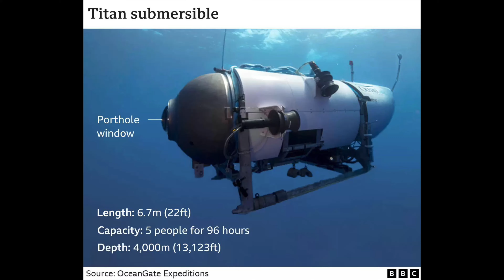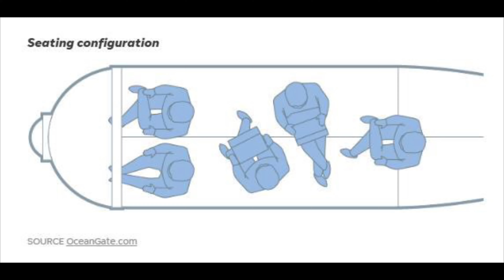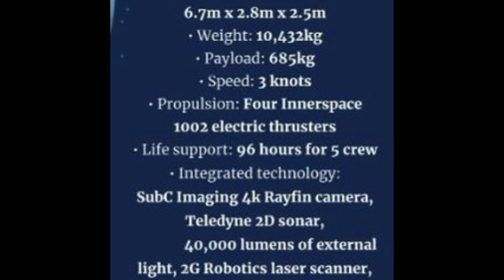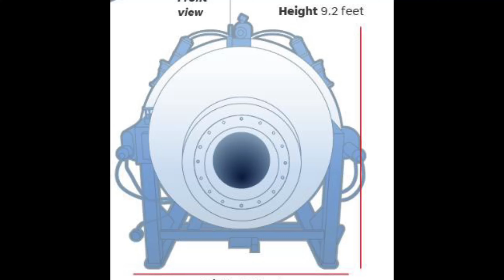Exclusive information about Titanic submarine | Latest updates | Real Facts | shahzada Dawood & son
Executive Producer, Khara Sach,
Worked in:
ARY, Samaa,Dunyatv,Express News, BOL, 24NewsHD and many more news channels in my 15 years of Electronic media career.

We Give Exclusive News Analysis & News Updates.

We Also Cover Breaking News like Ary News, Geo News, Bold News, Samaa Tv News, Public News, City 42 & 24 News Hd.

To remain Updated & keep an eye on issues of the day R.A.M youtube channel is the best choice for you.

💡 TOPICS IN THIS VIDEO 💡
🔎 HASHTAGS 🔎